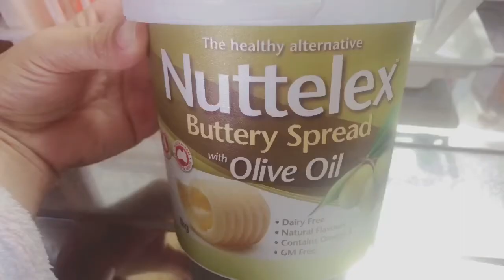Japanese kids make banana hotcake for her familys breakfast!!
Ang videos ito ay hindi masisilan at for entertainment